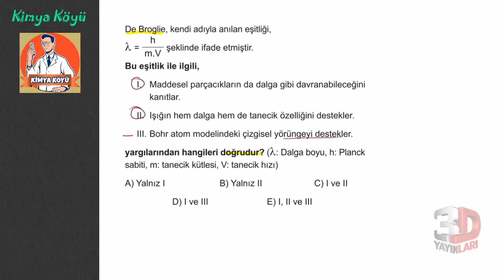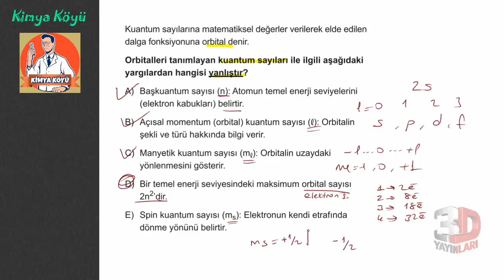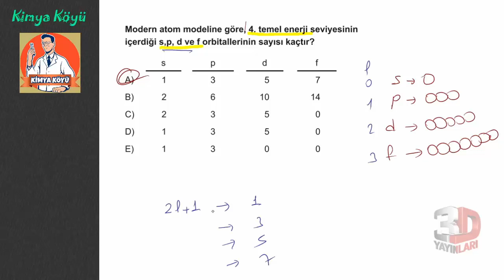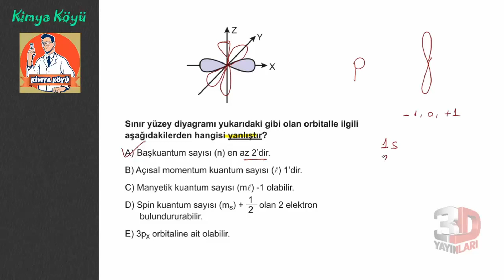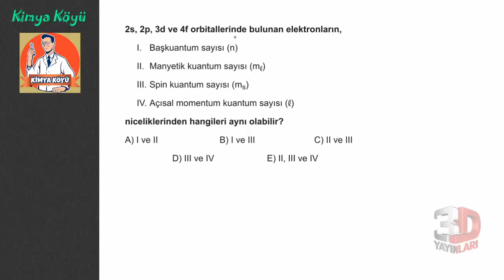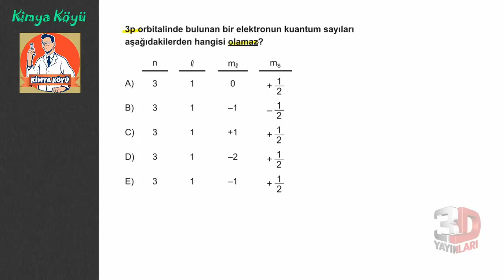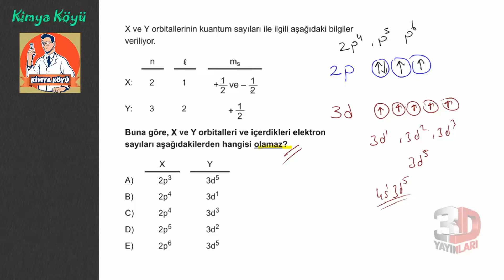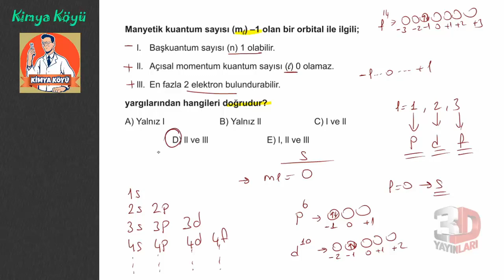AYT Kimya Soru Bankası Bölüm 01 Test 02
🎞 Soru Listesi
▶ 00:00:00 Bölüm
▶ 00:00:00 Soru 1
▶ 00:01:55 Soru 2
▶ 00:02:52 Soru 3
▶ 00:06:03 Soru 4
▶ 00:08:28 Soru 5
▶ 00:12:05 Soru 6
▶ 00:16:27 Soru 7
▶ 00:17:44 Soru 8
▶ 00:20:36 Soru 9
▶ 00:22:33 Soru 10
▶ 00:25:34 Soru 11